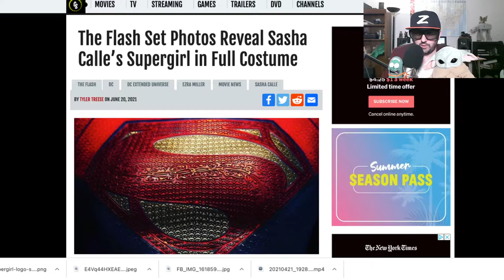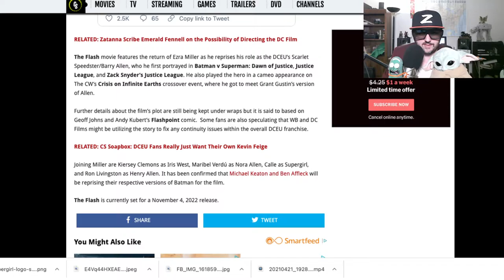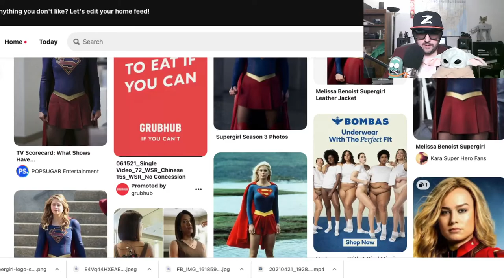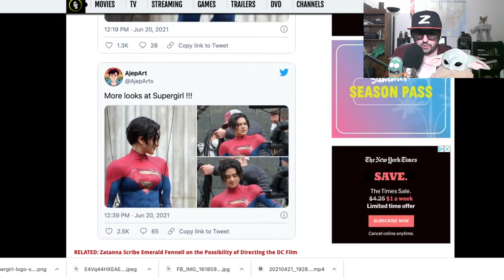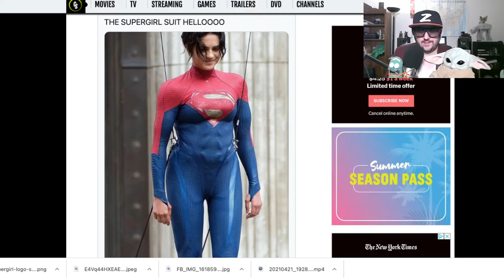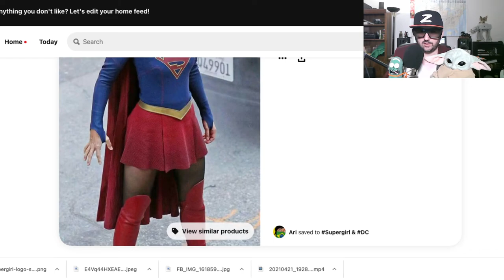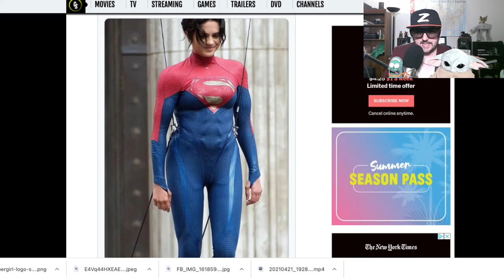Supergirls new costume from the Flash Movie brings Questions.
Set leaks from the new Andy Muschietti Flash movie have arrived and supergirl looks confused.  Z and Baby Yoda weigh in on the new look.  Micheal Keaton, Ezra Miller and Sasha Calle are set to star in this new DC movie but with high hopes also come with disappointment.  Is this the end of the DCEU?